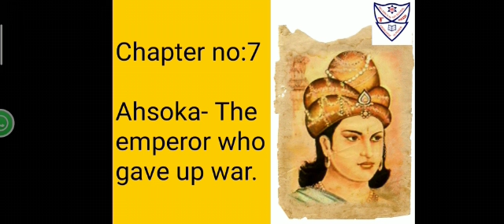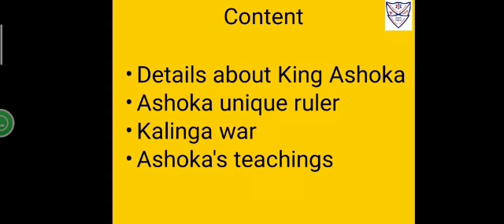Chapter no-7 Ashoka- the emperor who gave up the war (introduction)(Sub-S.S)(Std-6)